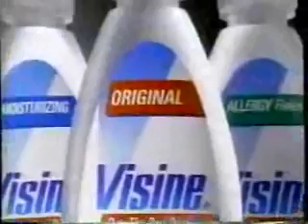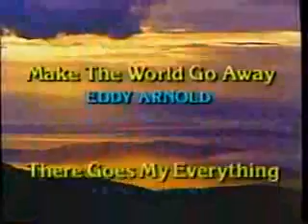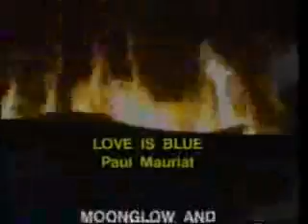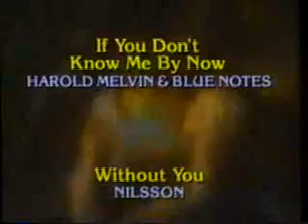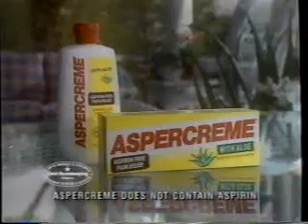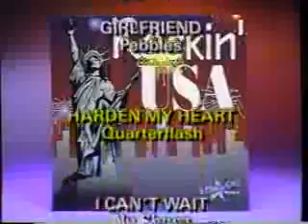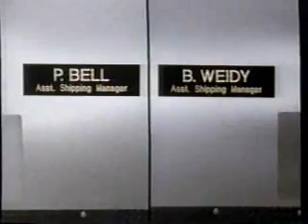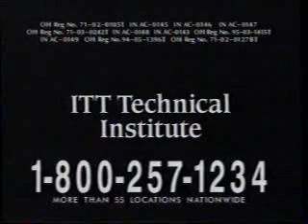TBS late night commercials, 2/4/1996 part 3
Aired during Red River. Three commercials were edited out due to copyright.
- Red River will continue
- Drano Max
- Cortizone for Kids
- Visine
- Braves...Win It All! VHS 800-4-TURNER
- Red River now continues
- Red River bumper(s)
- CNN Headline News (Sportsticker)
- Aspercreme (a late Regis Philbin.)
- Red River bumper
- McLintock! promo
- Braves...Win It All! VHS 800-4-TURNER (again)